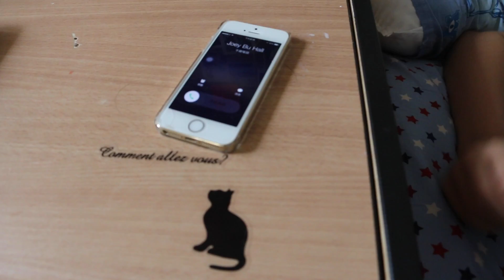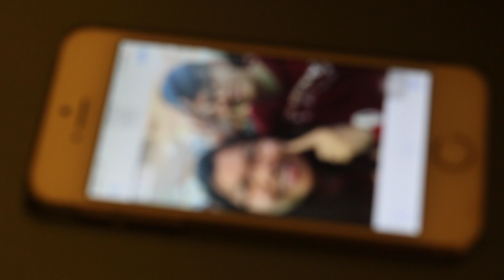S. R. Zhou Hall 2015,Singing Contest Final Promotion Video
S. R. Zhou Hall 2015,Singing Contest- 講不出？Sing！